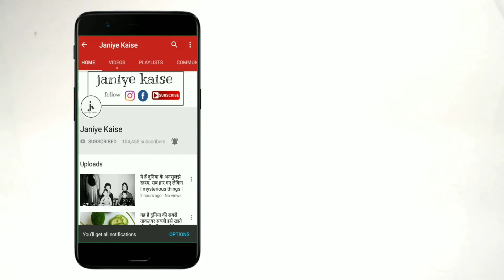दुनिया के 3 सबसे ताकतवर फ़ल | health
मैं आपको बताने जा रहा हूं दुनिया के 3 सबसे ताकतवर फल, तो चलिए शुरू करते हैं |

1. चीकू

चीकू में विटामिन ए अच्छी मात्रा में पाया जाता है जिसकी वजह से बुढ़ापे में होने वाली आंखों की समस्या को भी दूर किया जा सकता है | सर्दी और खांसी में चीकू दवा के तौर पर काम करता है | या सीने से कफ और बलगम को निकाल देता है या बहुत ही ताकतवर होता है | अगर आप रोज एक चीकू का प्रयोग करें तो आपका शहर बहुत ताकतवर हो जाएगा |

2. कटहल

कटहल में पाए जाने वाले विटामिन सी की वजह से रोग प्रतिरोधक क्षमता अच्छी बनी रहती है | कटहल में पोटेशियम पाया जाता है | जो कि दिल की हर समस्या को दूर करता है | क्योंकि यह ब्लड प्रेशर को कम कर देता है | यह भी बहुत ताकतवर होता है कटहल का प्रयोग हम अचार पकोड़े बनाने में प्रयोग करते हैं | लेकिन अगर आप रोज़ प्रयोग करें तो यह हमें बहुत ताकतवर बना सकता है |

3. आंवला

आंवले का मुरब्बा खाने से शरीर हेल्दी बनता है और इससे आपके आंखों की रोशनी भी बढ़ती है | आंवला खाने से तनाव में भी आराम मिलता है अच्छी नींद आती है | आंवला के तेल को बालों के जड़ों में लगाया जाता है और यह सर को ठंडा रखता है और राहत देता है |